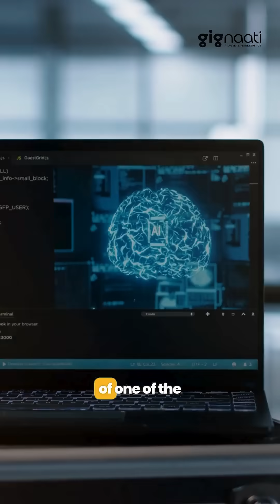How Agentech is Revolutionizing Customer Support with AI Agents 🤖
In this video, we dive deep into the world of Agentech and how AI-powered agents are transforming customer support! 🤖 From autonomously listening to customer complaints, classifying them, and routing them to the right bucket, to seamlessly passing complex issues to human agents – this is the future of CRM and complaint management. 🚀

Discover how Agentech is revolutionizing support systems for large ecosystems and improving the overall customer experience with smart, efficient solutions. Watch now to understand the power of AI in solving complex customer service challenges.